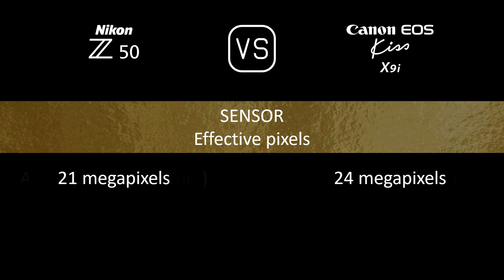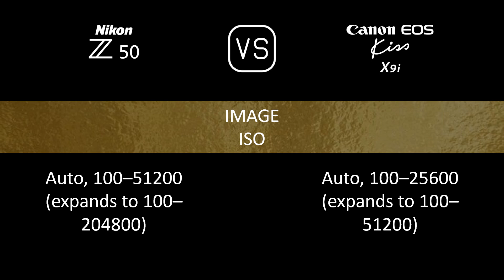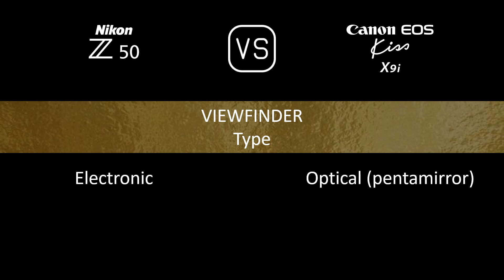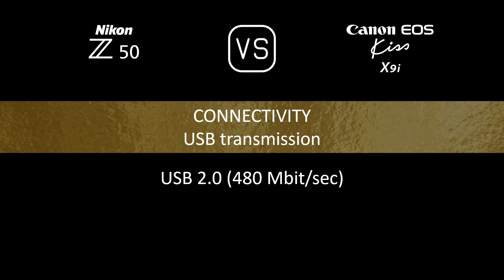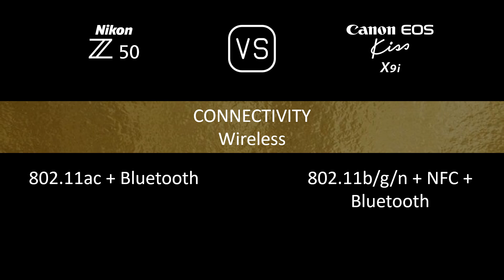Nikon Z50 vs. Canon EOS Kiss X9i: A Comparison of Specifications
This video overviews the Nikon Z50 and the Canon EOS Kiss X9i in a parallel comparison of specifications.

00:24 LAUNCH
00:32 BODY
00:41 SENSOR
01:05 IMAGE
01:21 OPTICS & FOCUS
01:50 SCREEN
02:10 VIEWFINDER
02:26 PHOTOGRAPHY FEATURES
03:27 VIDEOGRAPHY FEATURES
03:43 STORAGE
03:47 CONNECTIVITY
04:16 PHYSICAL
04:36 MISC